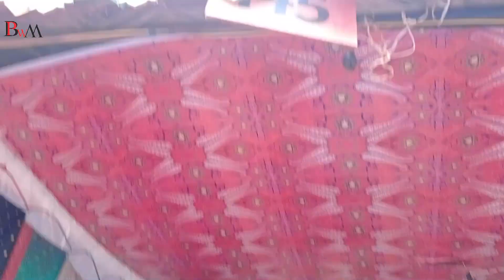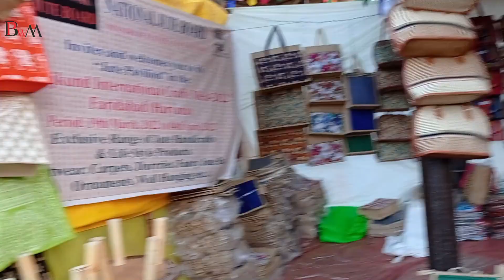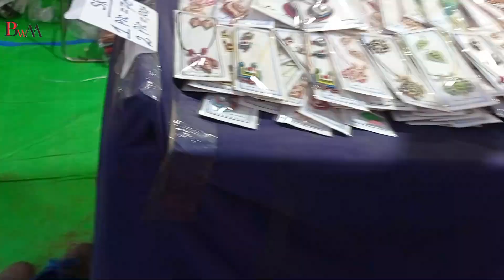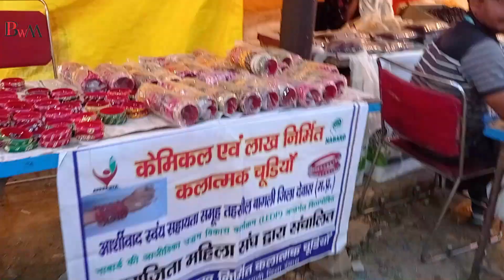SURAJKUND CRAFT MELA ||2022 || ONLY 4 DAYS LEFT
SURAJKUND MELA SHOPPING VLOG by SEEMA KUSHWAHA

-TIMINGS-
12:30 pm to 9:30 pm entry time
-LOCATION:--
       [ Surajkund Mela Rd, Lakewood city, Surajkund, Faridabad, Haryana   121010 ]
-DATES OF THE MELA:--